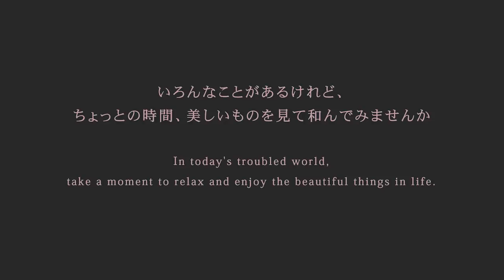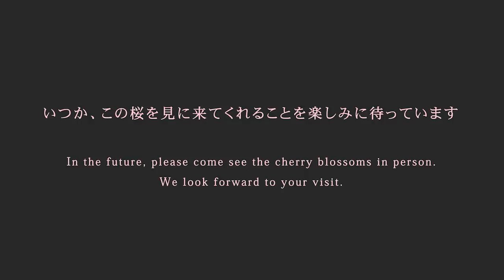Come enjoy 50 of Japan's Best Sakura (Cherry Blossoms)!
While we can't be outside enjoying them in person right now, join us as we visit 50 of Japan's best sakura (cherry blossom) viewing areas.

In today's troubled world, take a moment to relax and enjoy the beautiful things in life.

In the future, please come see the cherry blossoms in person. We look forward to your visit.